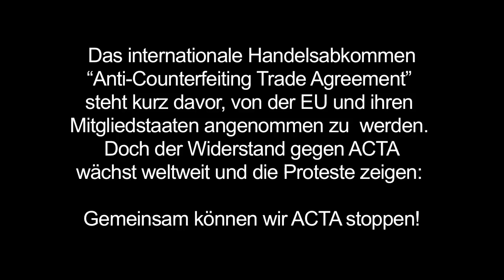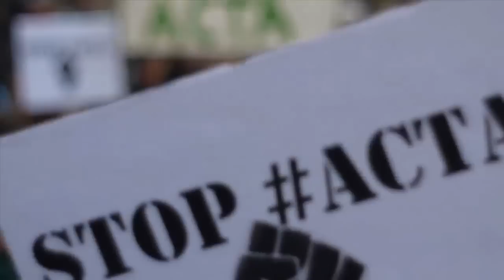ANTI ACTA DEMO BERLIN - SAVE THE INTERNET!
Demonstration in Berlin am 11. Februar 2012 bei -7 Grad Celsius